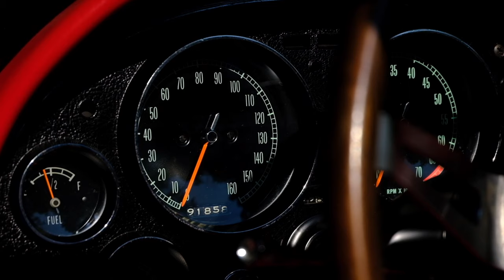1966 427 Corvette Stingray Convertible 425HP/4-speed - For Sale on BaT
We shot this beautiful numbers matching Ermine White, 427 powered Corvette for an upcoming Bring a Trailer auction. Along with covering car shows, races, and other automotive events, we also can help you sell you car by providing high-quality photos and videos for the sale. We've worked with Mecum Auctions, Bring a Trailer, along with many more automotive selling sites.

Interested in a high-quality shoot to help your car sell faster? Message us! We'd love to help!